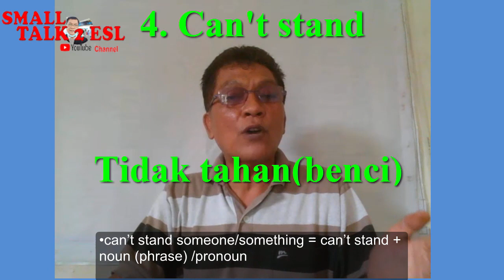Important Word in SMALL TALK 3 (Kata-Kata Penting Dalam Obrolan Ringan 3)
1. By all means = iya / setuju
2. Can’t help  = tidak tahan; lepas kendali
3. Can I help you ? = Dapatkah saya menolongmu ?
4. Can’t stand = benci; tidak suka
5. Cath you later = sampai ketemu lagi
6. Check this/it out! = coba lihat !

SMALL TALK 2 ESL is a spoken English learning video for Indonesians who are learning English as a second language or vice versa. By understanding English and being able to speak English, it will open a window of our insight to know the world, improve careers, and increase confidence in communicating with people from abroad, Hopefully, the videos on the SMALL TALK 2 ESL YouTube Channel can be useful For generations of Indonesians in particular and for generations of foreign nations who want to learn Indonesian through videos on this channel, success for all of us, God blessed.

Translate into Indonesia (Terjemahan ke dalam Bahasa Indonesia)
SMALL TALK 2 ESL adalah video pembelajaran bahasa Inggris lisan untuk orang Indonesia yang belajar bahasa Inggris sebagai bahasa kedua atau sebaliknya. Dengan mengerti bahasa Inggris dan bisa berbicara bahasa Inggris akan membuka jendela wawasan kita untuk mengenal dunia, meningkatkan karir, dan menambah kepercayaan diri dalam berkomunikasi dengan orang-orang di manca negara, Semoga video-video di Channel YouTube SMALL TALK 2 ESL ini dapat bermanfaat bagi generasi bangsa Indonesia khususnya maupun genarasi bangsa luar yang ingin belajar Bahasa Indonesia melalui video-video di channel ini, sukses untuk kita semua, Tuhan memberkati.